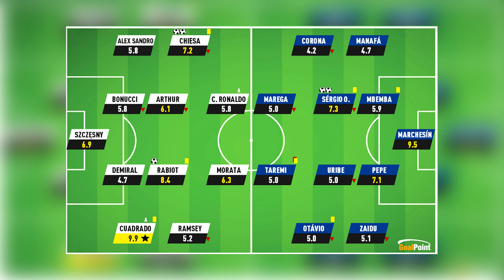FC Porto HEROICO elimina Juventus e qualifica-se para os Quartos-de-Final da Champions. Portooooooo!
Se curtiram o vídeo, deixem o 👍

Sou o Pedro e sou um apaixonado por futebol!
Notícias, histórias, curiosidades, comentário, gaming... o que me apetecer gravar.